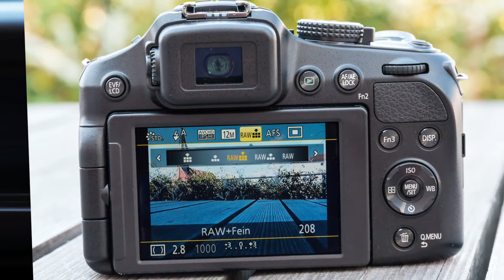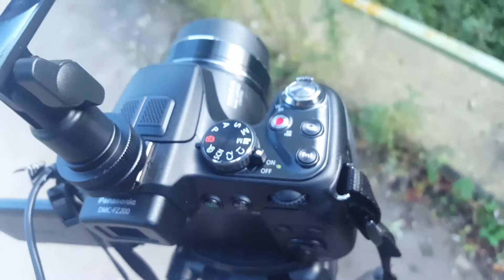78.) Tommis Genusswelt - Nach langer Pause wieder zurück!